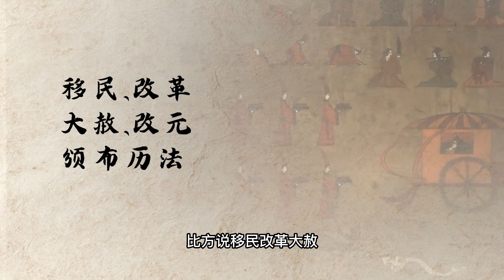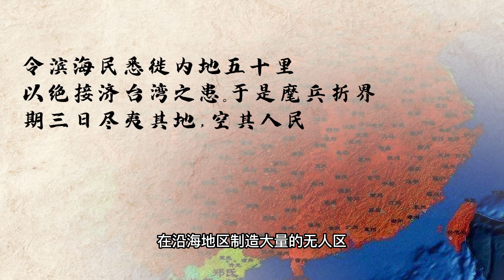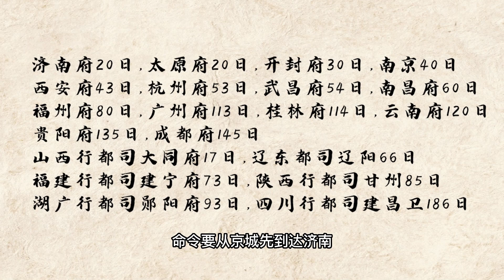古代皇帝的圣旨要多久才能传播到全国？让全国老百姓都知道需要多久？